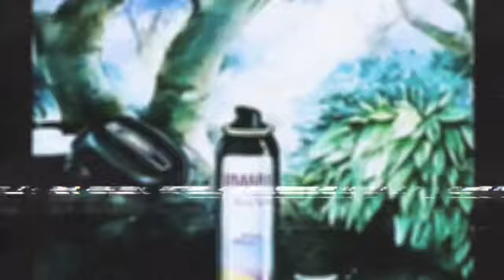Limara fragrance commercial ( edited as old VHS ) 2024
Limara fragrance commercial is a role reversal of the classic tale of sleeping beauty edited as an old vhs movie with new audio using Picsart software  for you to enjoy.

Centrevez

Limara is copyrights of the original artist and advertising agency remixing and an audio replacement is owned by Picsart and under Creative Commons.